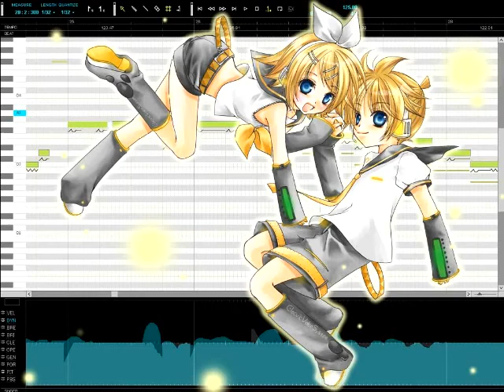I´m Yours (Conver español)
Buaa...! Mi primer fanduuuub! T__T Juus, que verguenzaa ^^"
Lo primero es pedir disculpas por la mala edición del fanduub! Que fue mi primera edición y salió algo maaal T_T
Quiero dar gracias a mi niña liaaa (L) Cariñoo, muchas gracias :3 Que me has ayudado muchísimo, que no me animaba a subir esto, que tu has conseguido que lo hicieeera..
También a mi niño bonito edd :333 Que me dijo muchísimas veces que tengo una voz bonitaa... Y aquí estoy D: Bue, que te quiero mucho -3-

A rubi le quiero dedicar la canción (LL) Que fue su cumple y no me dio tiempo T.T
Que os quiero mucho!
Y a los demás también...
Bueno, supongo que nada más que decir V__V

Lo unico decir que la letra la saque del perfil de nea, una cantante genial. Más informacion aquí su perfil

Edicion:Dana (Yo)
Voz: Dana (Ejuuu... xD)

Las fotos son de rin y leen (L)
Y perdonad por mi horrible vooz D: